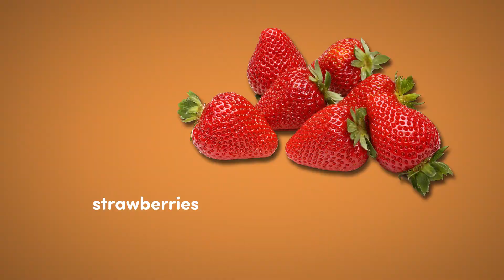How does recycling food waste help our planet?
Discover how recycling food waste can help our planet